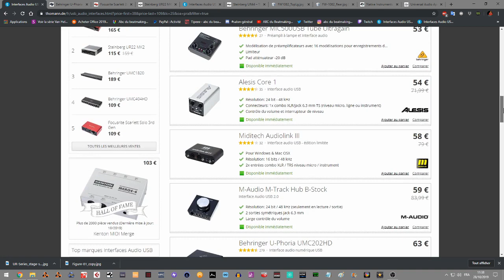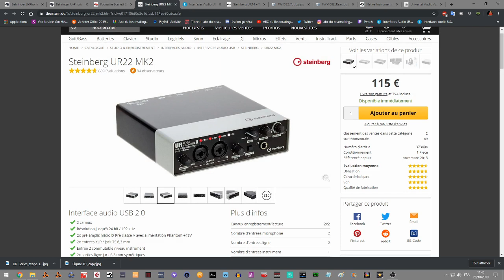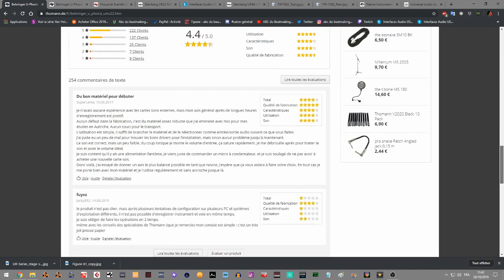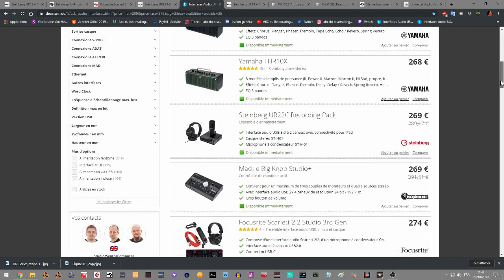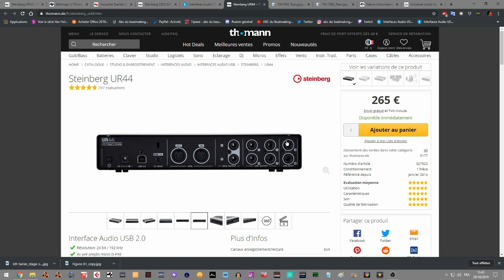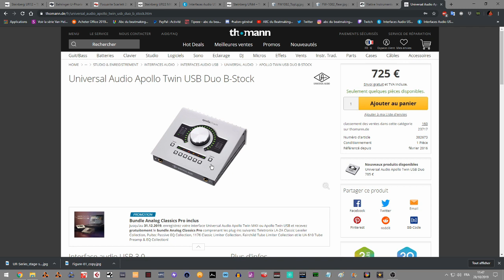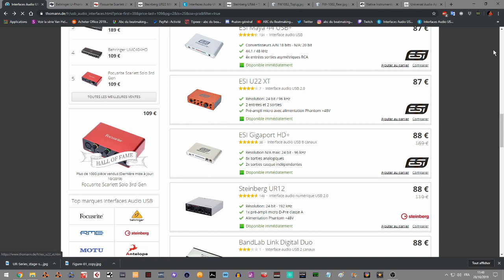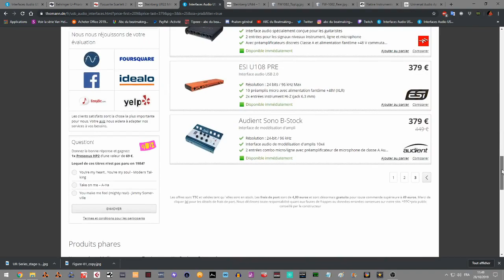COMMENT CHOISIR SA CARTE SON POUR LE BEATMAKING